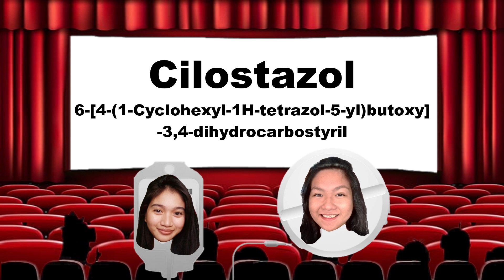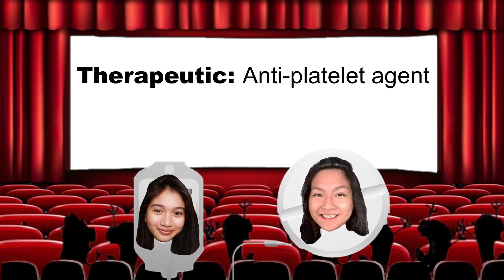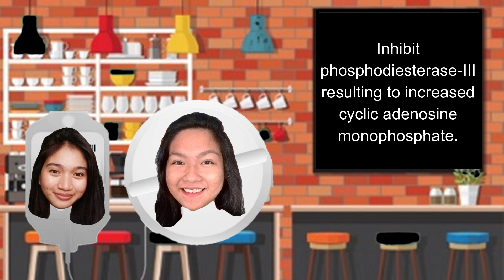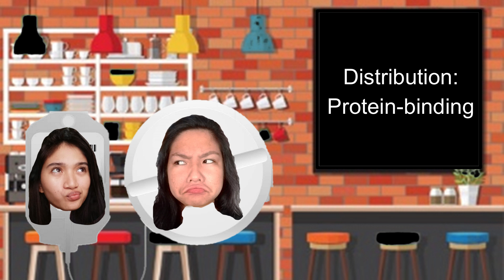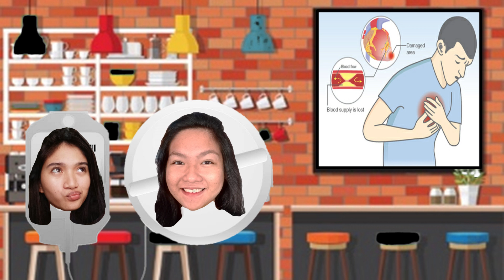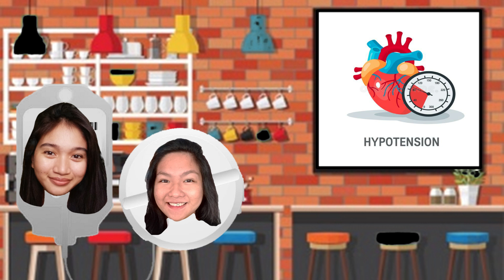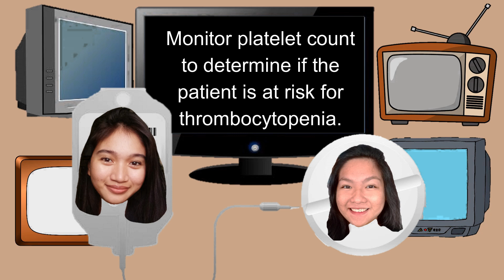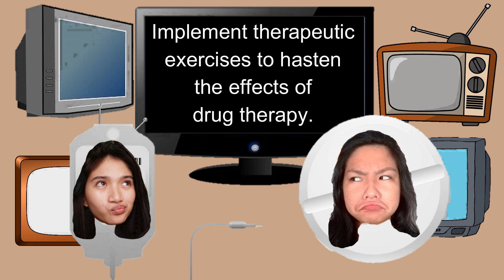PHOSPHODIESTERASE INHIBITORS by Guinocor and Margallo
Hello there! We are back.. but in another character. Sadly, this is the last video you will see us together. But don't worry! Get to know us more and better by watching this sixteen-ish minute video. At the end of this video, you should be able to learn a lot of things about us. Enjoy!

Love,
Phosphodiesterase Inhibitors